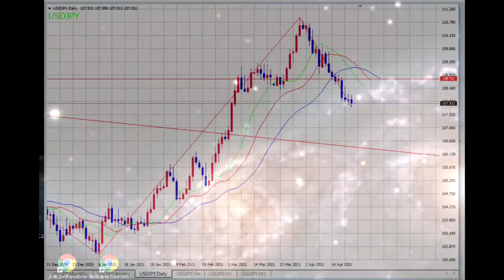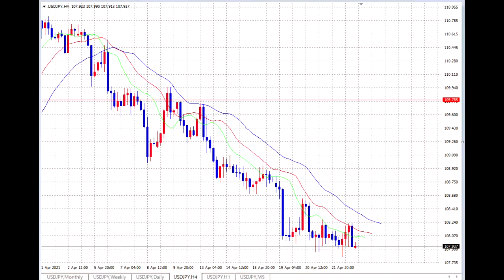【FX】ブレイクポイント